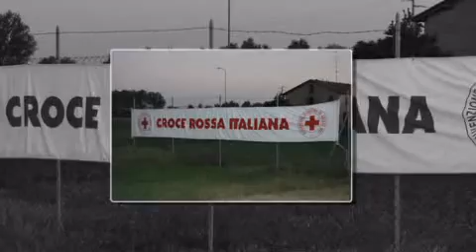Memorial Turroni-show0.flv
1° Memorial Renato Turroni, Correggio Ottobre 2009 -
Created by Ugo Ramini